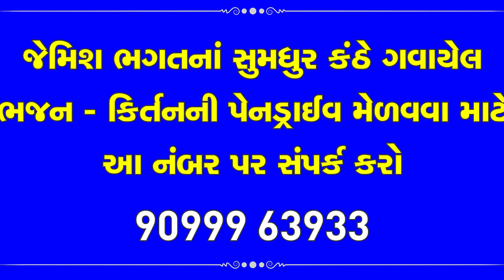દીકરી મારી લાડકવાયી લક્ષ્મીનો અવતાર || Dikri Mari Ladakvayi Lakshmino Avtar || By Jemish Bhagat